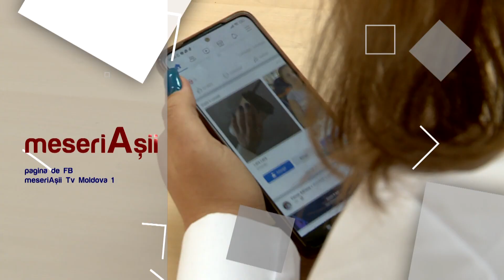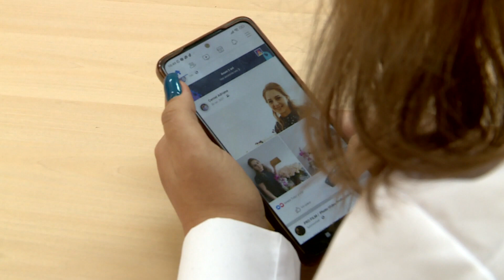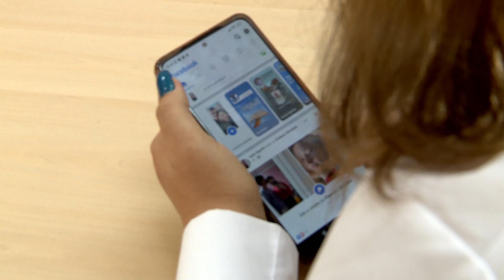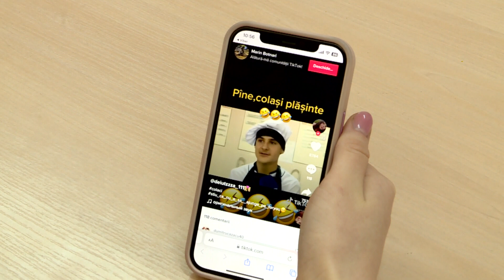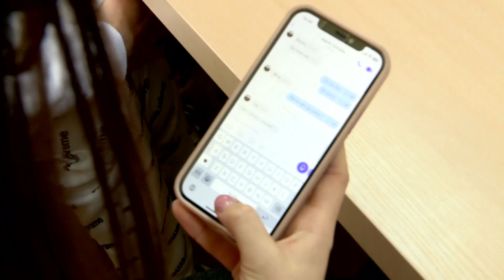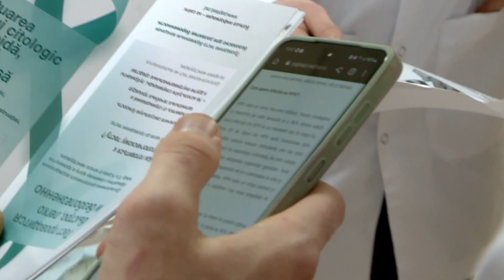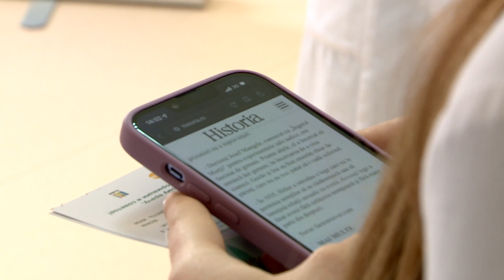MeseriAsii tv Moldova 1, NOMOFOBIA. Impactul retelelor de socializare asupra elevilor